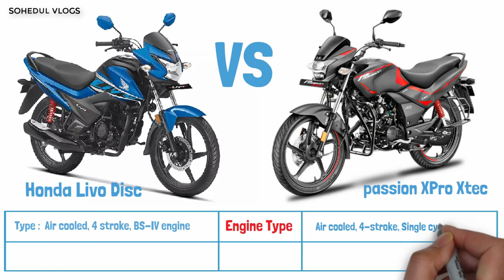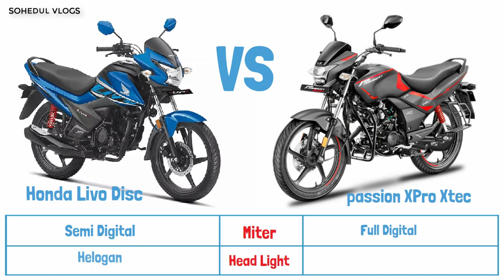Honda Livo Disc VS Hero Passion Xpro Xtec ! Comparison 2022! SOHEDUL VLOGS 2020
Honda Livo vs Hero Passion Xpro Xtec ! Comparison 2022! SOHEDUL VLOGS 2020
Showroom : Karim Motors
Address : 607, kazipara, mirpur Dhaka-1216

Honda Livo New Model 2022, New Graphics CBS Brake , New Launch
Hero passion Xpro Xtec New Bike 2022, New Launch